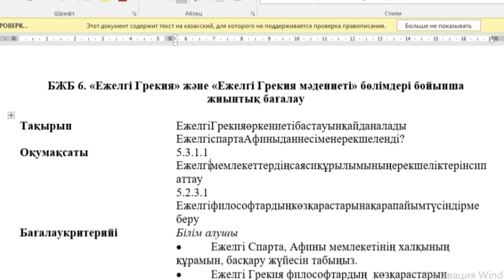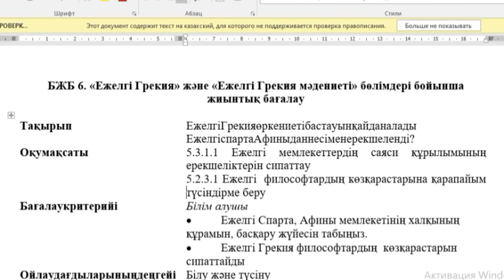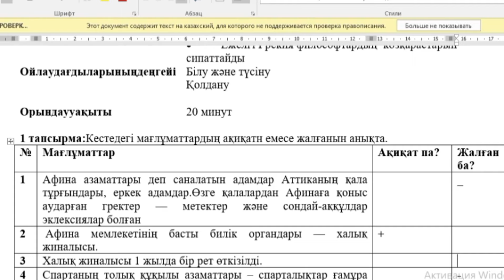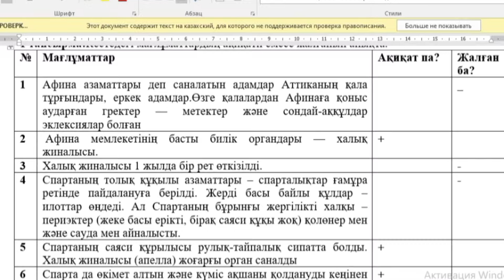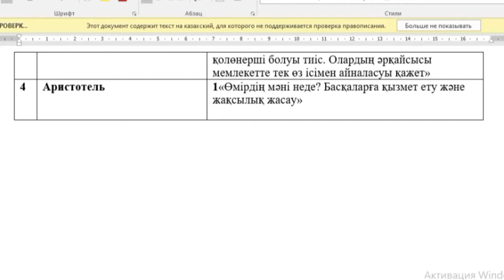Дүние жүзі тарихы 5-сынып 3- тоқсан Бжб2 (ескі формат)